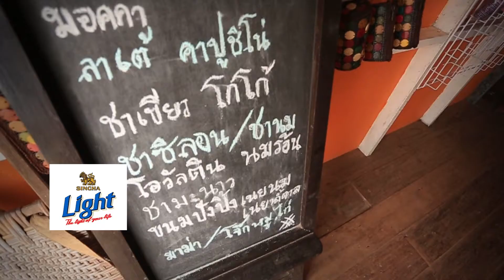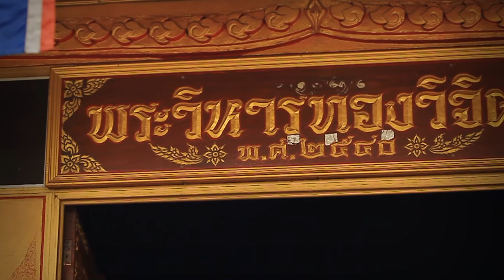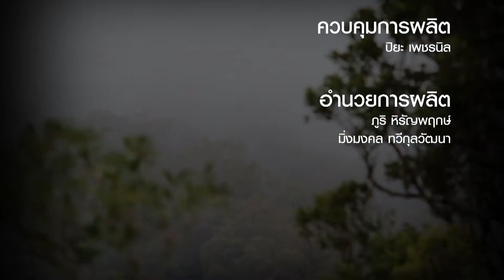Dude TV@รายการ24Seven-On-air_04-09-56-B03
ฝากกดไลค์ เพจรายการด้วยนะคะ ติดตามข่าวสาร เรื่องราวเท่ๆ แหล่งท่องเที่ยวโดนๆ ได้ในเพจนี้เลยคะ ^__^